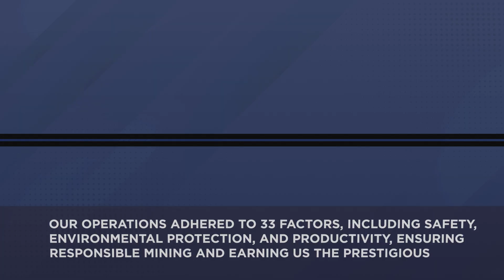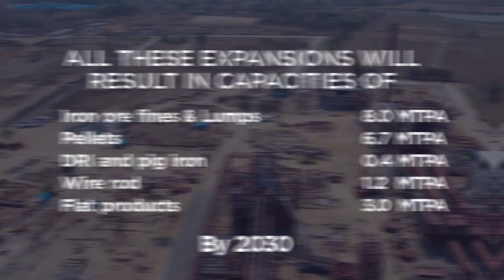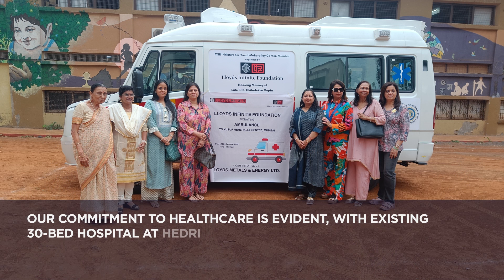Lloyds Metals & Energy Limited - Building a sustainable steel future, together.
Lloyds Metals & Energy Ltd. is a leading producer of high-grade iron ore, committed to responsible mining practices. Our mines are awarded a prestigious 5-star rating for environmental and safety standards.

We go beyond mining! Our DRI units utilize waste heat recovery, making our steel production eco-friendly. A massive expansion is underway, positioning us as a major supplier of iron ore, pellets, DRI, and steel products.

Lloyds Metals & Energy Ltd. is deeply invested in the communities we serve. We empower women through garment factories and scholarships. Our existing hospitals and planned expansions demonstrate our commitment to healthcare.

00:00:00 Introduction
00:00:14 Sustainable Development
00:00:38 DRI capacity of Ghugus & Konsari
00:01:03 Future Plans
00:01:31 Slurry Pipelines
00:02:13 Future Expansions
00:02:36 CSR Activities